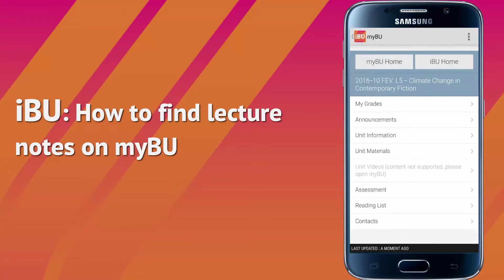iBU How to find lecture notes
A look at how to use the new myBU feature to find and view lectures notes in iBU.

This video was created using a Samsung Galaxy S6, design and content may vary on other devices.